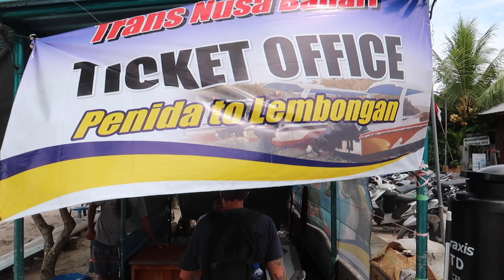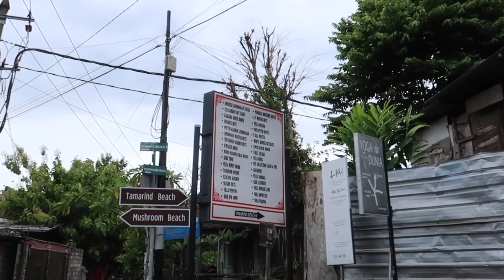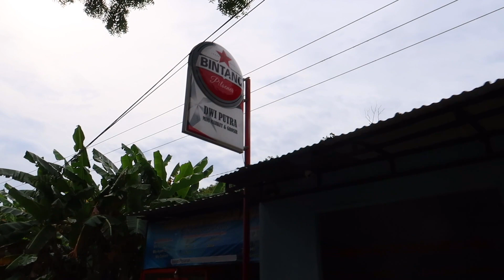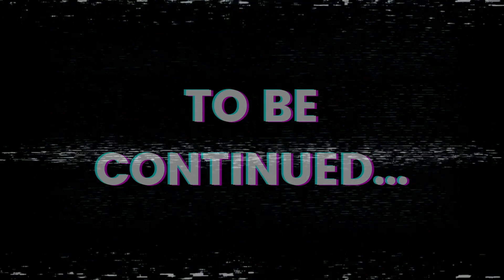48 HOURS ON NUSA LEMBONGAN (not what we thought...)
In Today's Bali travel vlog we catch the boat from Nusa Penida to Nusa Lembongan to spend a few days relaxing and checking out the island.

We hire a scooter and drove across the famous yellow bridge to Nusa Cenigan and check into an amazing hotel that we had all to ourselves for a few days.

★ Want to learn how to make money online like us?
What We Use:
★ Camera Equipment